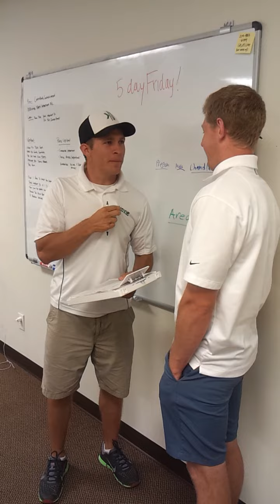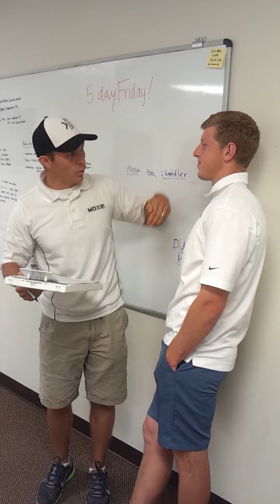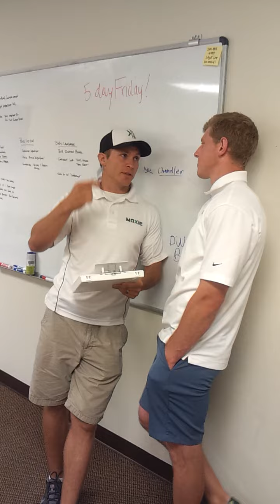Door-to-Door Pitch Example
Good Example of a hard door-to-door sales pitch